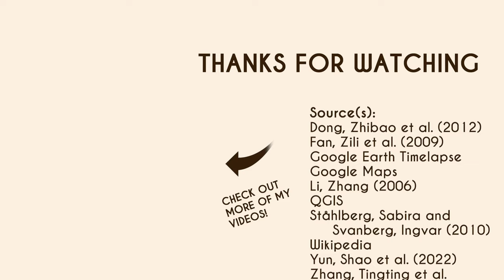The Evolution of Lop Nur (1–2024)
See the evolution of Lop Nur, a mysterious lake in northwestern China that fed a civilization, refused to elaborate, and left (multiple times).

00:00 Intro
00:03 Loulan period
00:18 Dry period (360–641)
00:33 East Lake
00:48 Ear Stage
01:03 West Lake
01:18 Qing Lop Nur
01:32 Dry period (1879–1906)
02:03 Lop Nur (1906–1962)
02:23 Dry period (1962–present)
02:42 Lop Nur potash evaporation ponds
03:02 End credits